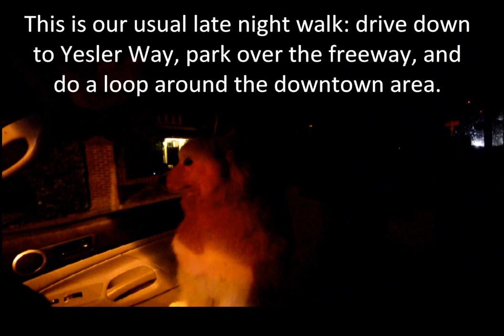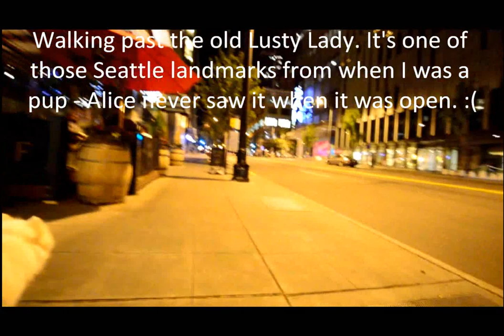late night walk - Seattle downtown 9/3/2013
A walk around Seattle, from Jamie's perspective.